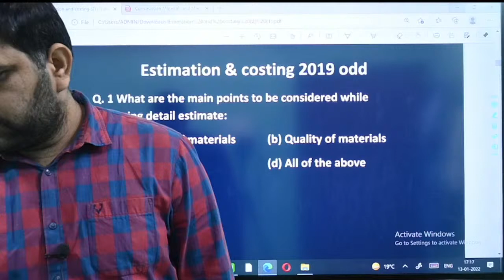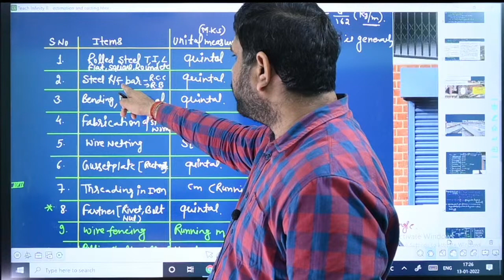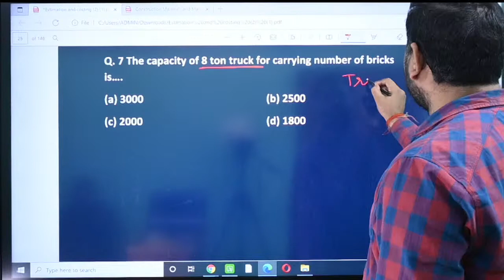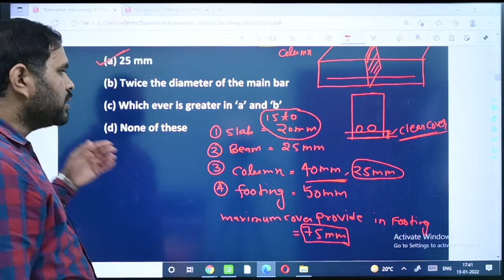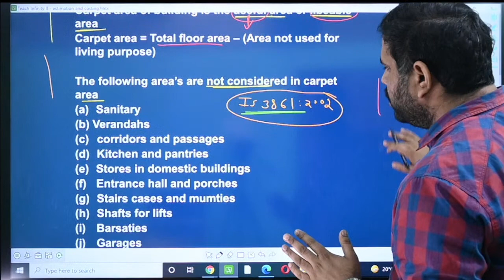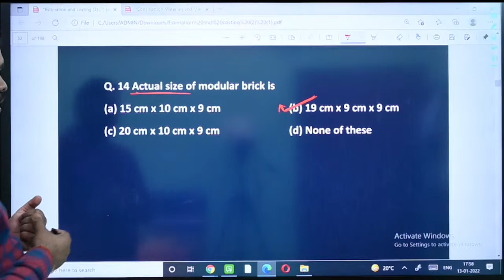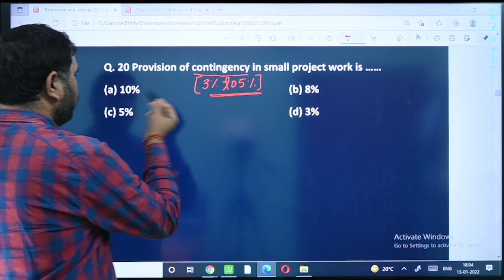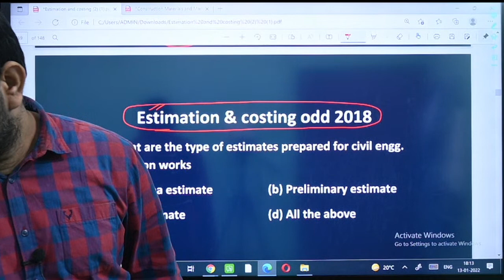Estimation & Costing Objective (Previous year Questions 2019) |SBTE 5Th Semester|KTP|Bihar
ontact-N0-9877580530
1. Theory of Structures (TOS)
2. Design of Steel Structures (DOSS)
3. Estimating & Costing
4. Highway Engineering
5. Irrigation Engineering